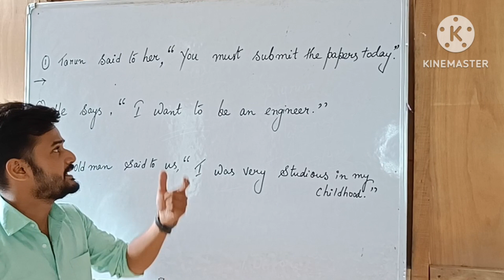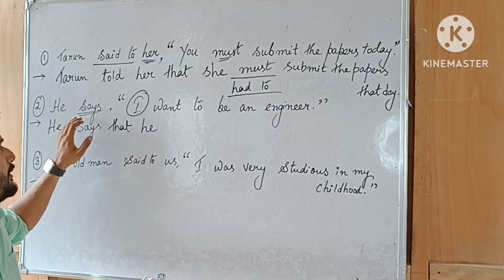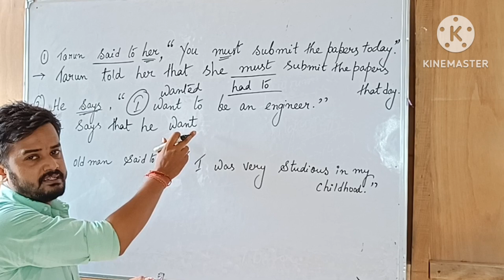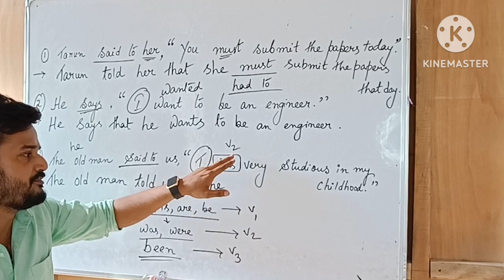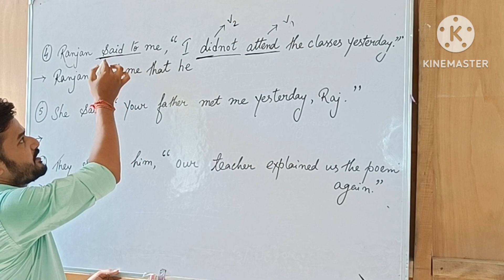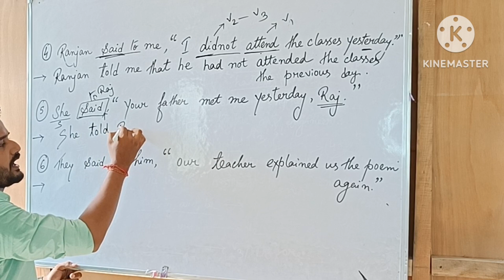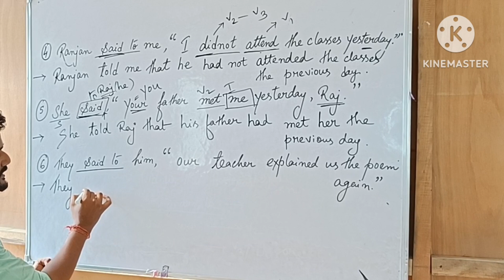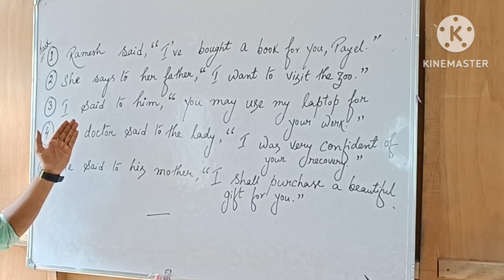Narration Basic Rules and Questions Part-2